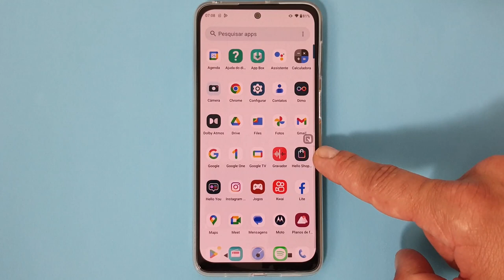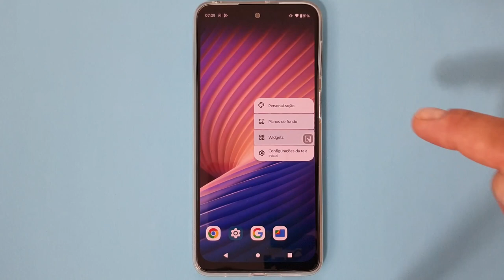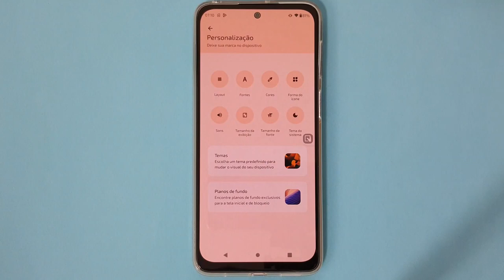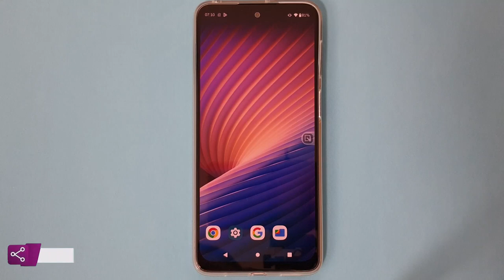COMO MUDAR A (FONTE PADRÃO) DO CELULAR MOTOROLA MOTO G42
Saber como Mudar a Fonte Padrão do Celular pode ser uma excelente decisão para você que cansou da fonte normal e deseja dar um novo formato para as letras do dispositivo escolhendo outro modelo mais agradável ou divertido. Assim, é possível mudar a fonte de toda a interface do aparelho de duas maneiras com uma opção nativa do sistema, que está presente na grande maioria dos celulares Android.

Desse modo, diferente do que muitos usuários imaginam, não será necessário baixar ou instalar aplicativos de terceiros, que estão disponíveis gratuitamente ou pagos na Play Store. Assim, podemos simplesmente acessar as configurações e fazer essa modificação para uma fonte que seja maior, menor, de letra cursiva ou outros estilos que combinem mais com o nosso gosto. E para saber como fazer isso basta seguir o passo a passo do vídeo.